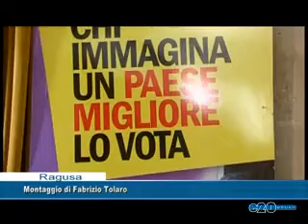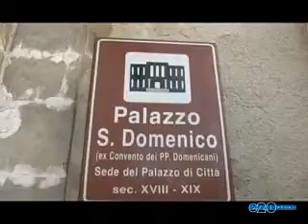AMMINISTRATIVE 2013, SEL SCELTA DI COERENZA